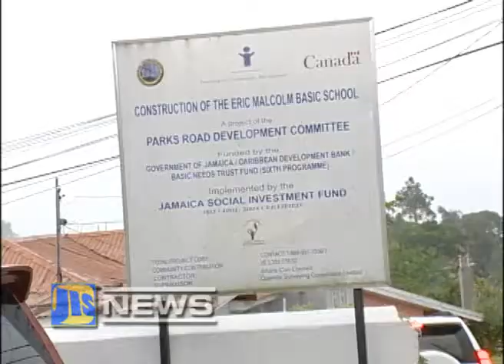JIS NEWS May 28, 2014 1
1.4M CRUISE PASSENGERS THIS YEAR
JET SKI OPERATIONS AT UDC BEACH
NIGHT NOISE MEASURES
NEW BASIC SCHOOL IN ST ANDREW
TRAINING FOR DOMESTIC WORKERS
BETTING AND GAMING SUMMIT